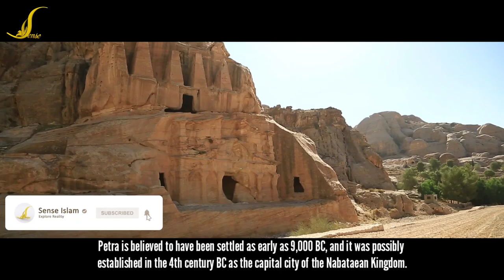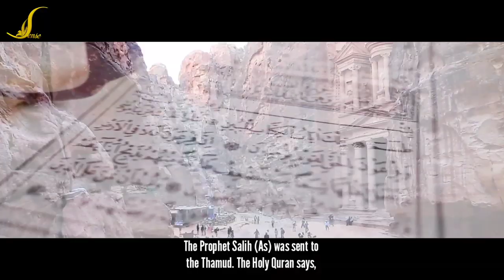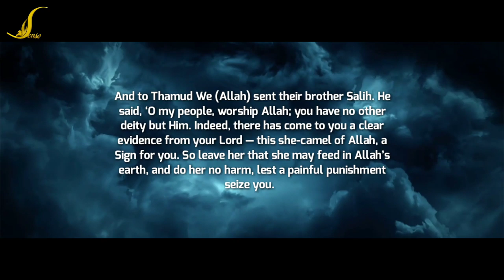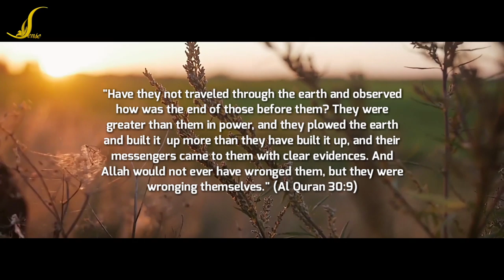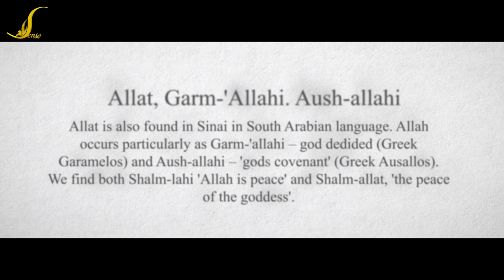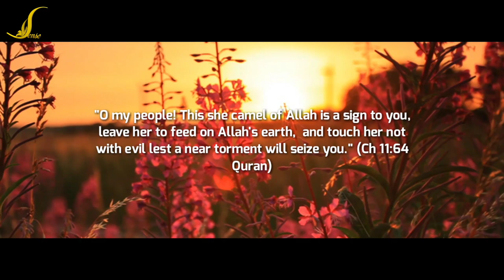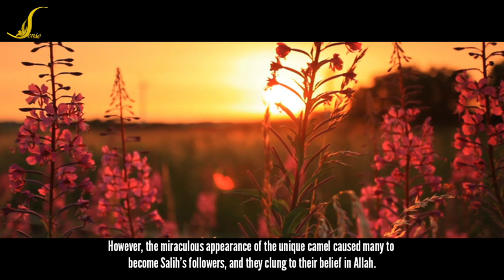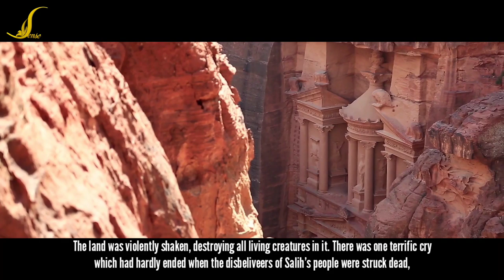Secrets of Petra Will Give You Goosebumps - Episode 4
The lost city of Petra is a majestic place thousands of years old that still holds hidden secrets waiting to be unveiled.

Petra lies on the slope of Jabal Al-Madbah in a basin among the mountains which form the eastern flank of the Arabah valley that runs from the Dead Sea to the Gulf of Aqaba.

Petra is believed to have been settled as early as 9,000 BC, and it was possibly established in the 4th century BC as the capital city of the Nabataean Kingdom.

Petra for almost five centuries was hidden to the outside world, until its rediscovery by a Swiss explorer named 'Johann Ludwig Burckhardt' in 1812. It is therefore called the ‘Lost City’.

In 2016, archaeologists discovered a large, previously unknown monumental
structure buried beneath the sands of Petra using satellite imagery.